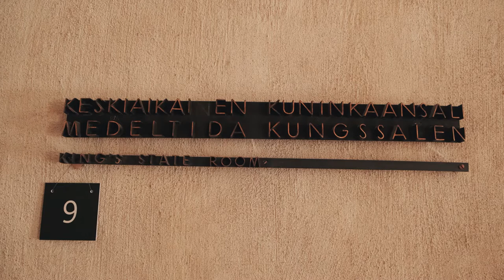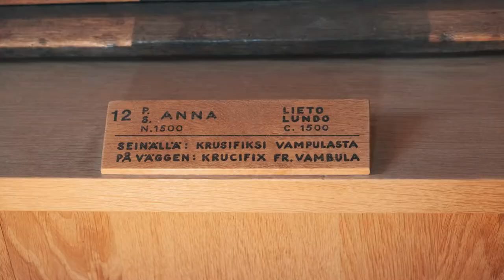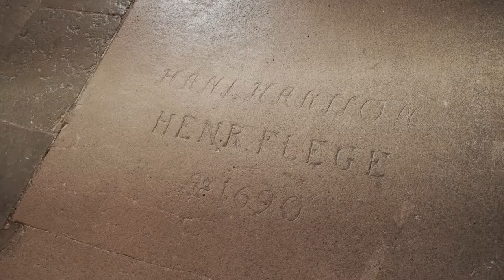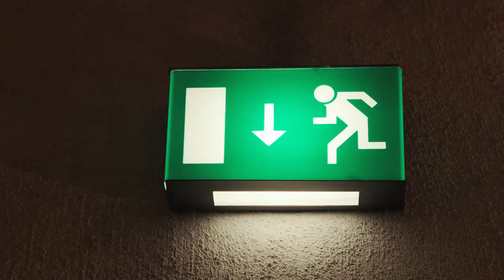Turku Cathedral & Turku Castle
What happens when the guides in Turku Cathedral and Turku Castle mysteriously change places? How easy is it to give a guiding in a place that is not so familiar? This hilarious guide video of two landmarks in Turku, Finland, is definitely not too conventional!

This video is a sequel to the one last year: Turku Cathedral vs. Turku Castle. (with English subtitles)